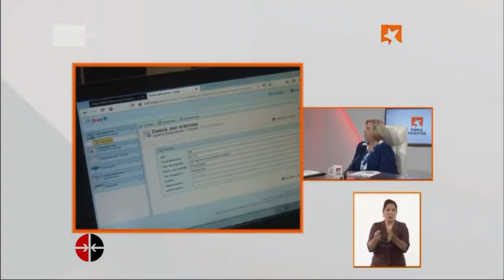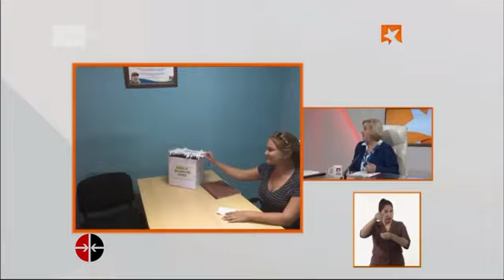Contribuciones y aporte al presupuesto en 2024